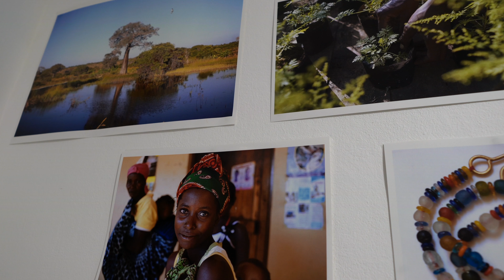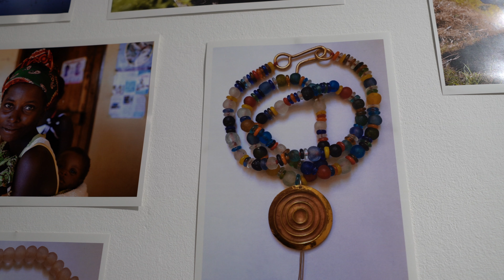LE IMPRESE DELLE DONNE - intervista a MARIA LUISA PALAZZO orafa della MLP gioielli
"LE IMPRESE DELLE DONNE” è un progetto Acli Rimini, finanziato dalla Regione Emilia Romagna a sostegno delle donne e lavoro.
A rilasciarci la sua testimonianza, Maria Luisa Palazzo della MLP gioielli, impresa individuale artigiana. Produce creazioni uniche in micro scultura. Gioielli che trasmettono emozioni, nel tentativo di creare pezzi unici e particolari.
Ci parla di diversità di genere, ma anche di vantaggi, svantaggi ed opportunità del lavoro delle donne, specie se libere professioniste

Regia, riprese e montaggio Pj Gambioli
Produzione Janas Tv